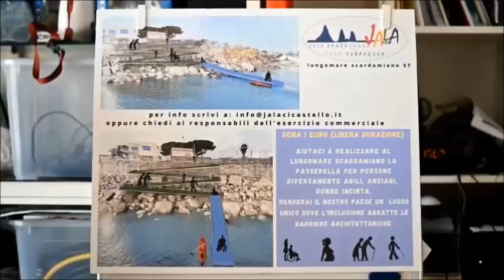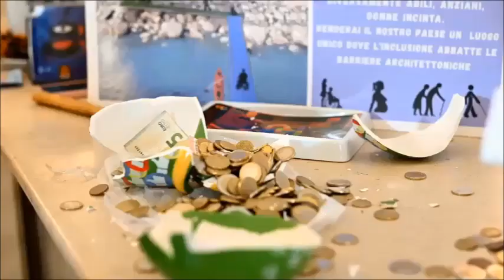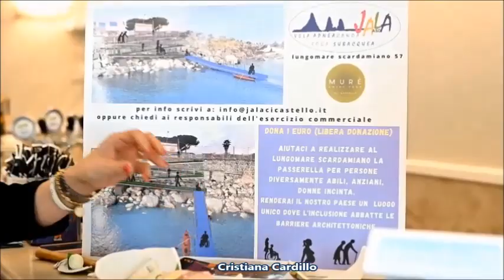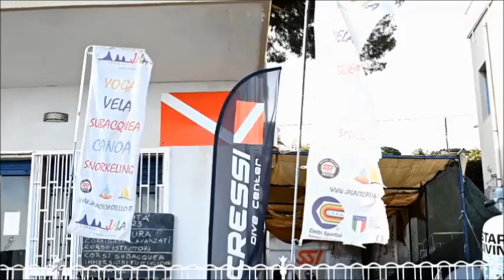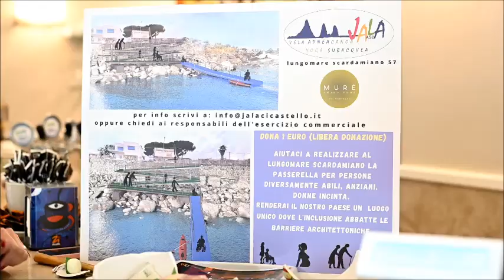Jala Asd: la passerella per diversamente abili al Lungomare Scardamiano diventa realtà.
Apertura del salvadanaio per la passerella per diversamente abili, che sorgerà al Lungomare Scardamiano ad Aci Castello (Catania) grazie all'impegno di Jala ASD e alle donazioni di Murè Enjoy Bar Aci Castello, dell'Ars, dei soci di Jala ASD e di numerose persone...
Interviste ad Antonella Napoli (Murè Enjoy Bar) e a Cristiana Cardillo (Presidente Jala ASD)